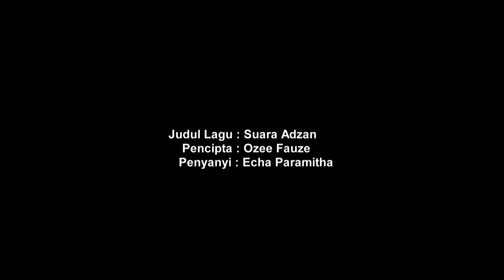ECHA PARAMITHA ' SUARA ADZAN ' Cipt : Ozee Fauzi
Lagu yang mengingatkan kita selalu agar selalu sigap setelah mendengar suara adzan bergegas ambil air wudhu
By Ozee Fauzi

Echa Paramitha (lahir di Semarang, 13 Desember 1984; umur 31 tahun) adalah seorang model, pembawa acara, penyanyi dan pemeran sinetron Indonesia.Sedangkan nama aslinya Desy Fatmawati